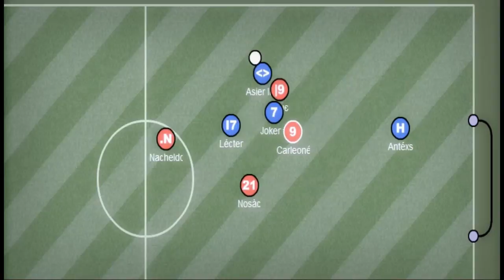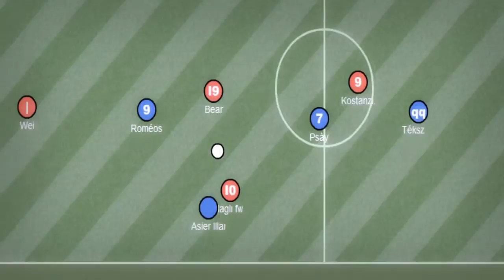Asier Illarramendi -II- Trailer